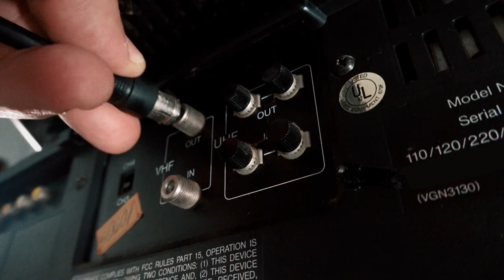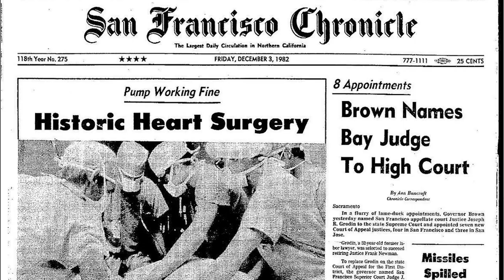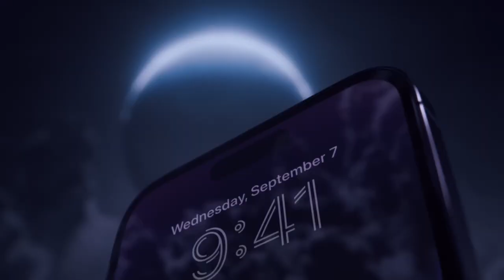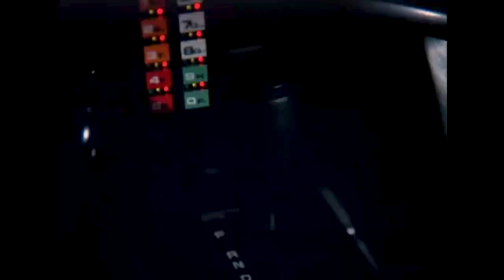2022: A Year NOT to Review | Retro Repair Guy Rant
The Retro Repair Guy rants for the end of the year 2022 while comparing it to 1982 and welcomes 2023.

Retro Repair Guy shares rants in between his regular series aimed at retro and vintage electronic repair and restoration.

Footage, pics and information:
• Pixabay
• Pexels